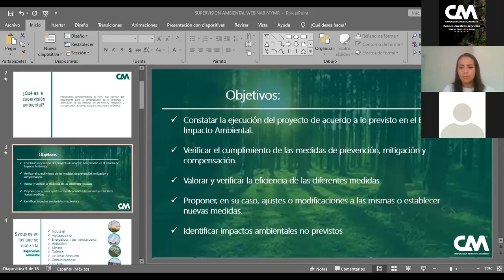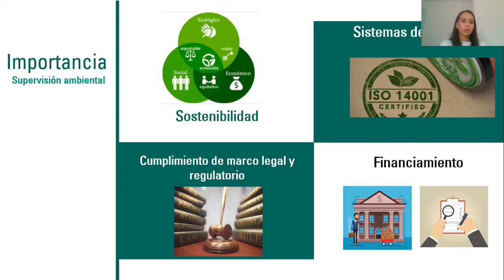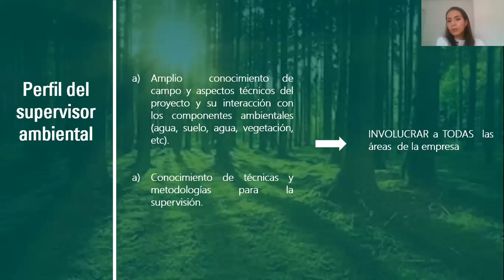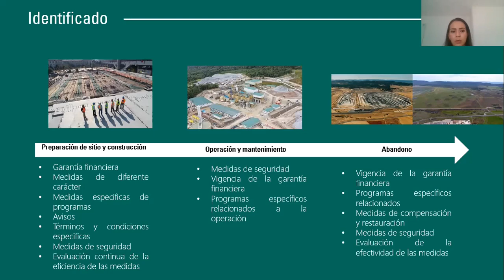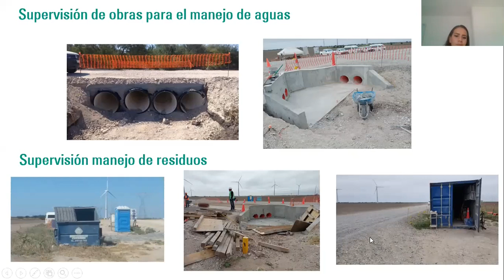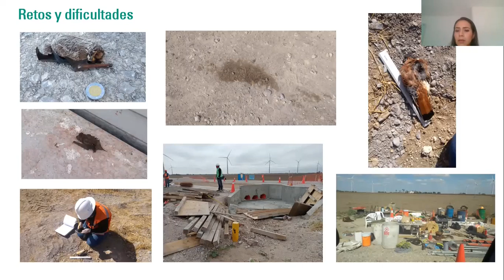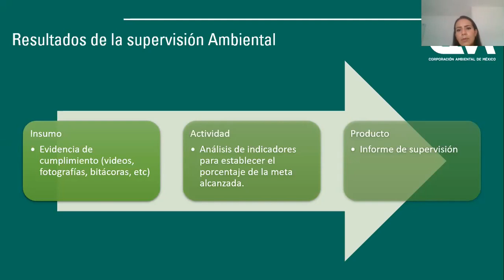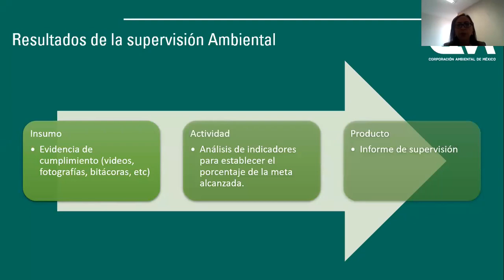Webinar CAM: Supervisión Ambiental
En esta ocasión la bióloga Mitzi Yocelyn Martínez nos comparte su experiencia y conocimiento en el tema de la SUPERVISIÓN AMBIENTAL.